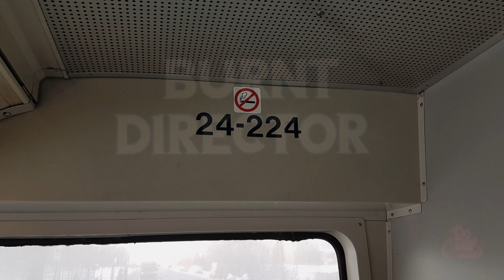A nice and comfortable Ride On 24-224 On the 80! (2004 NovaBus LFS)